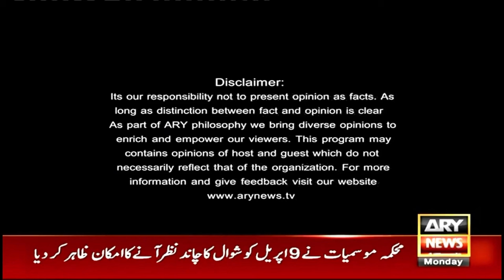Off The Record | Kashif Abbasi | ARY News | 8th April 2024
(Current Affairs)

Host:
- Kashif Abbasi

Guests:
- Irshad Bhatti (Analyst)
- Muneeb Farooq (Analyst)
- Mansoor Ali Khan (Analyst)

"Nawaz Sharif Ka sara focus Maryam Nawaz Ka Career set Karna tha" Mansoor Ali Khan Analysis

PMLN Nay Dar Haqeeqat Elections Main Kitni Seats Hasil Kin?? Experts Opinion

Adlia Mukhalif Mohim ... Kashif Abbasi Ahem Bayanat Samnay Lay aye | Breaking News